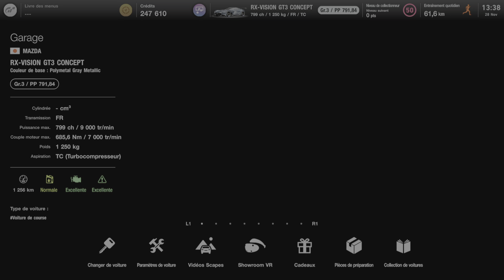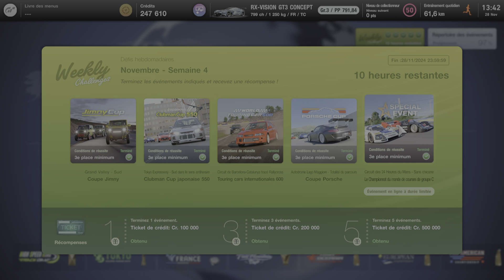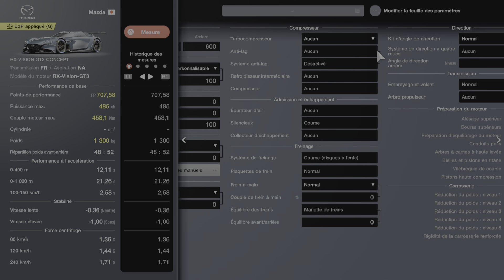Gran Turismo 7_20241128135855